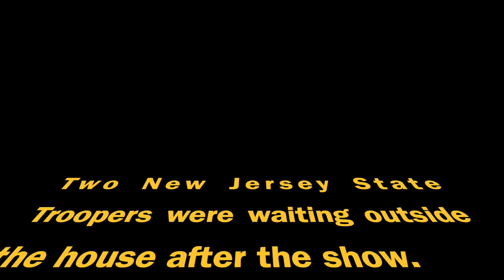Michael McNevin @ Evergreen House Concerts -- Jersey Jail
February 16th, 2020.  Michael McNevin -- Jersey Jail

Evergreen House Concerts is presented by Ahrre's Coffee Roastery in Westfield, NJ, at a private residence in Plainfield, NJ. To find out about upcoming performances, please visit: